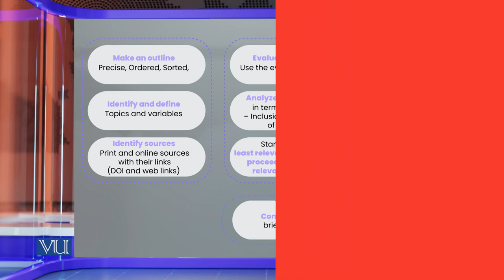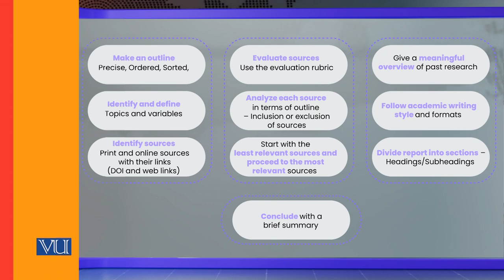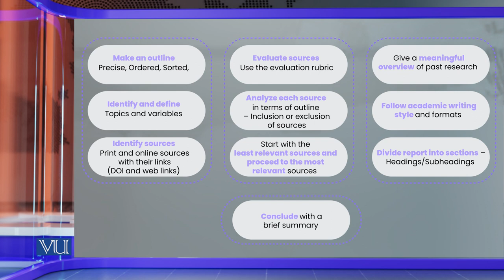Literature Matrix - Literature Review | Research Methods in Education | EDU407_Topic061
Topic061: Literature Matrix - Literature Review,
By Dr. Nasir Mahmood